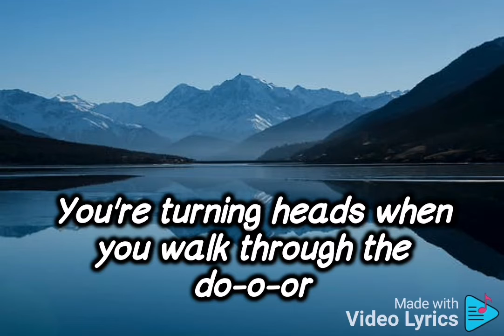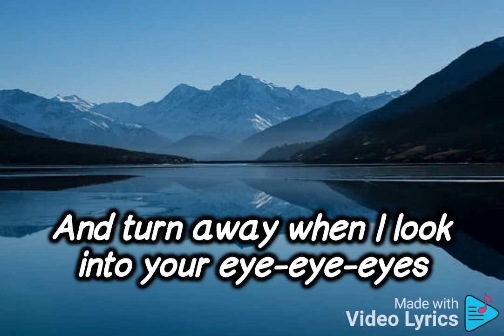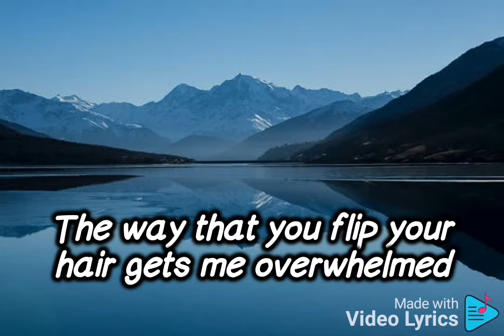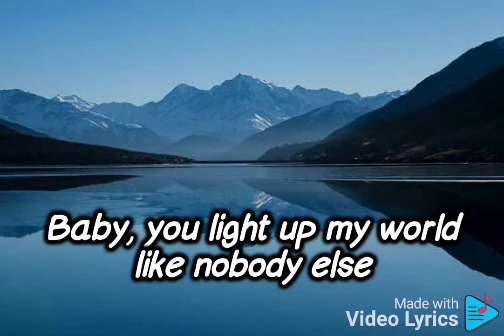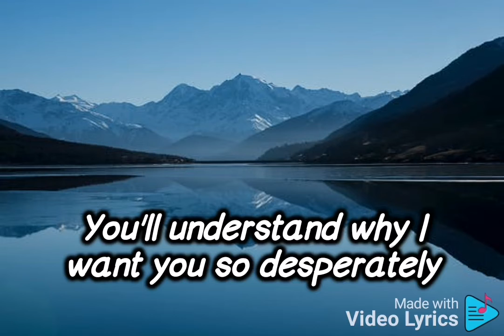One Direction - What Makes You Beautiful (lyrics)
Lyrics of the song:
Na-na-na, na-na-na
Na-na-na, na-na-na, na, na, na
Na-na-na, na-na-na